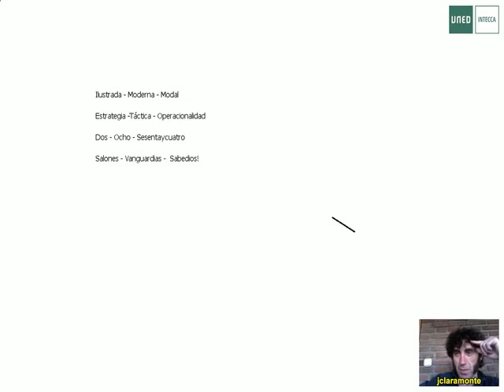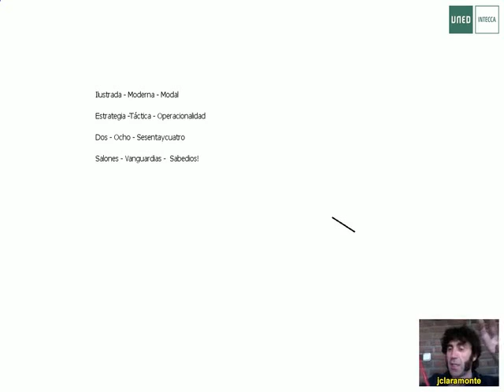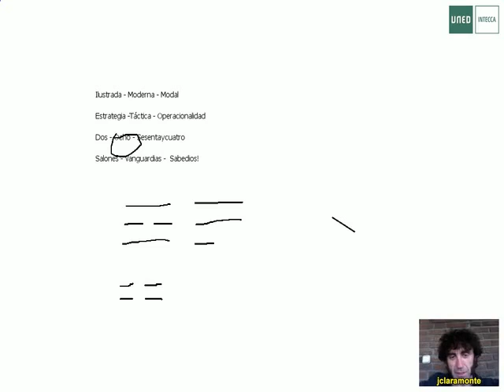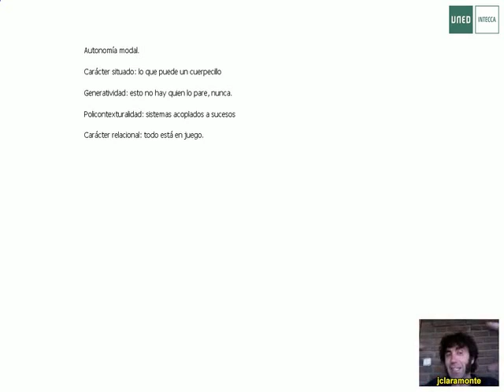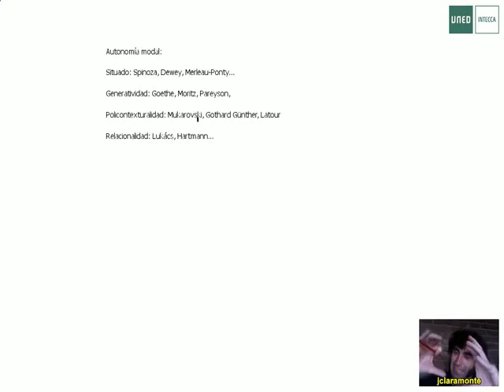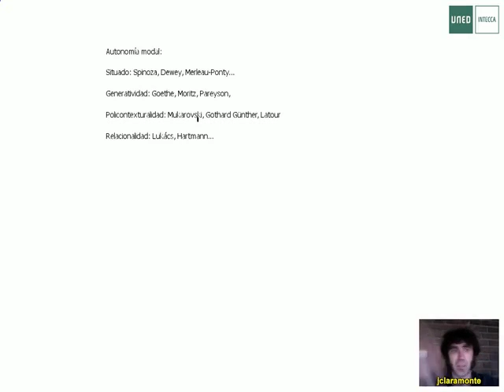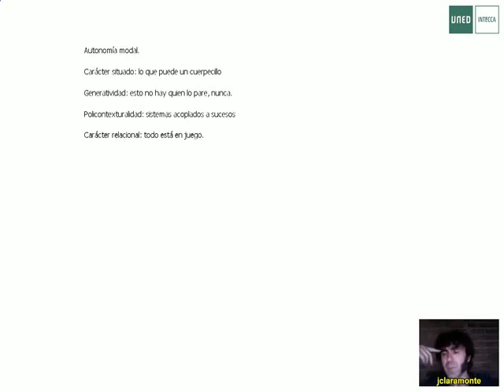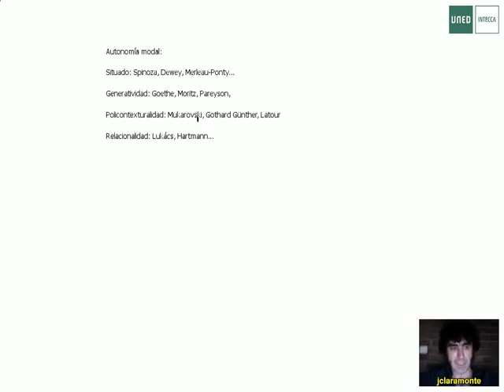Teoria del arte II, Clase 9: Autonomía modal, nada menos.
Estética y Teoria del Arte. Nada menos. | Clase virtual dedicada como su nombre parece indicar a los avezados estudiantes de Estetica y Teoría del Arte.

Teoria del Arte  | Aula para las más elevadas y jamas vistas elucubraciones en torno a la estetica y la teoria del arte.

Autor: Jordi Claramonte